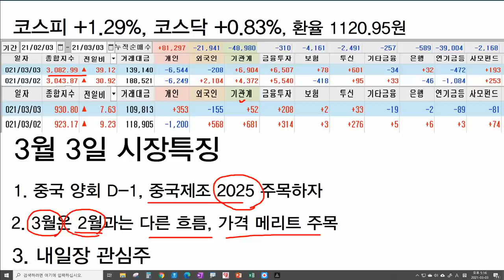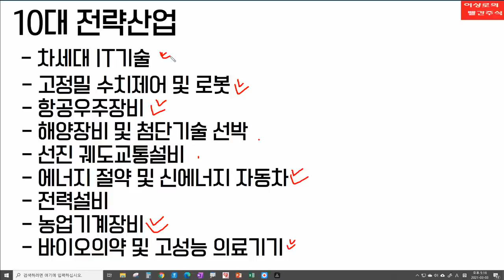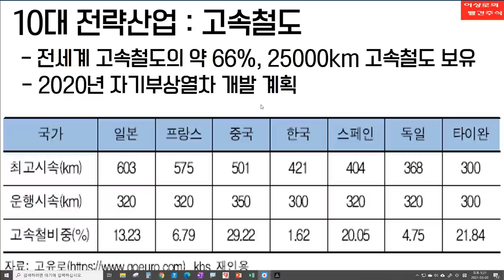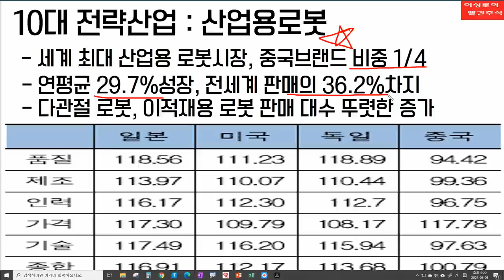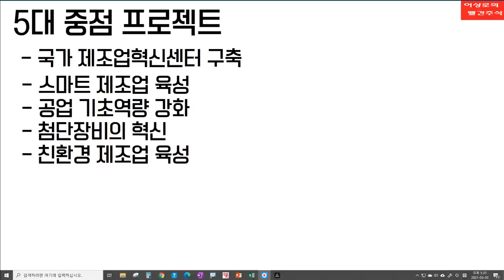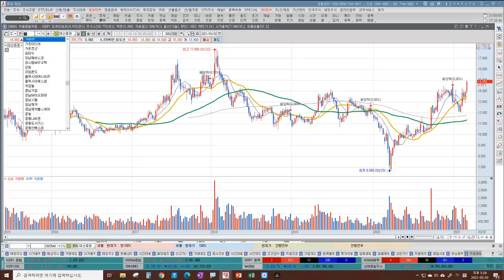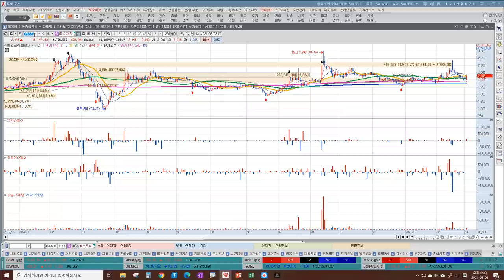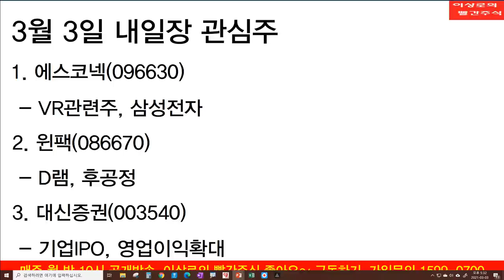양회관련주, 중국양회 하루 앞으로, 꼭알고 있어야 할 중국제조2025, 내일장추천주는?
중국양회 하루 앞으로, 국내증시 영향은?
3월달 시장 전략과 내일장 추천주